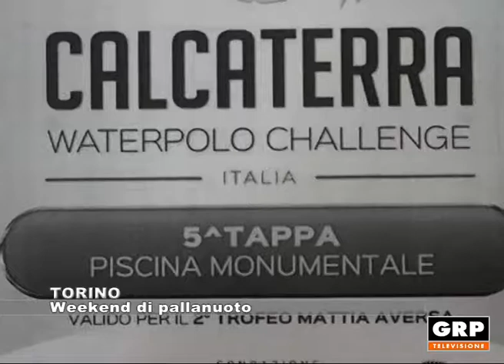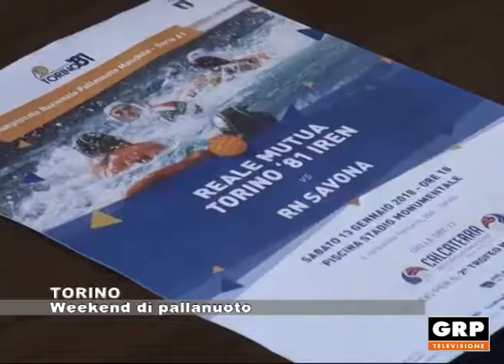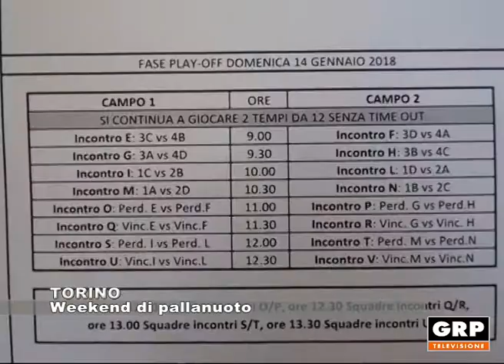TORINO: Weekend di pallanuoto - 11.01.2018 - GRP Tv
Presentata la "Calcaterra Waterpolo Challenge", tappa torinese del torneo internazionale di pallanuoto, in programma sabato 13 e domenica 14 gennaio alla Piscina Monumentale a Torino. Questa è la quinta e ultima tappa.
Simone Aversa Presidente allenatore Reale Mutua'81 Iren